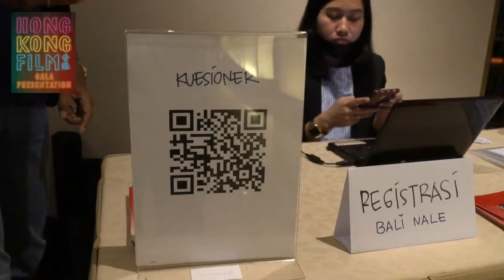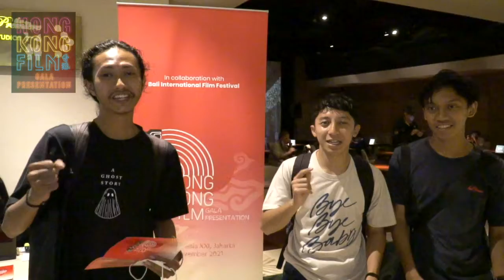Balinale Presents Hong Kong Film Gala Presentation in Indonesia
The Asian Film Awards Academy (AFA Academy), in collaboration with Bali International Film Festival (Balinale), host a 3-day pre festival program in Jakarta (5 -7 Nov 2021) featuring six recent Hong Kong films. The event includes virtual Q&A with the filmmakers.
Septet: The Story of Hong Kong, Sammo HUNG, Ann HUI, Patrick TAM, YUEN Wo Ping, Johnnie TO, Ringo LAM and TSUI Hark – Drifting, Jun LI -- Better Days, Derek TSANG -- Keep Rolling, MAN Lim-chung -- The Way We Keep Dancing, Adam WONG -- One Second Champion, CHIU Sin-hang
For more information on the event, please visit Balinale